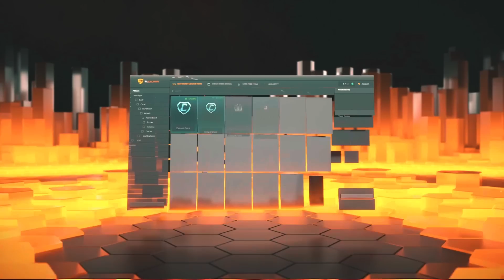TORNEO SUPERSONIC LEGEND CON STAKE *2ª PARTE* ~ ROCKET LEAGUE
Bienvenidos a otro video de Rrrrrocket League.

- - - - - - - - - - - - - - - - - - - - - - - RLEXCHANGE - - - - - - - - - - - - - - - - - - - - - - - - - -

- - - - - - - - - - - - - - - - - - - - - -  MIEMBROS - - - - - - - - - - - - - - - - - - - - - - - - -

- - - - - - - - - - - - - - - - - - - - - - - OTHERS - - - - - - - - - - - - - - - - - - - - - - - - - -

- - - - - - - - - - - - - - - - - - - - - - - - - - - - - - CANCIONES - - - - - - - - - - - - - - - - - - - - - - - - - - - - -